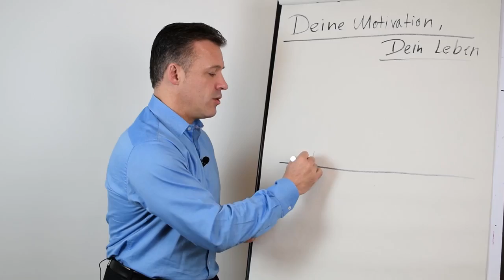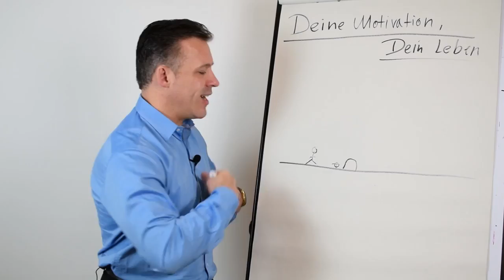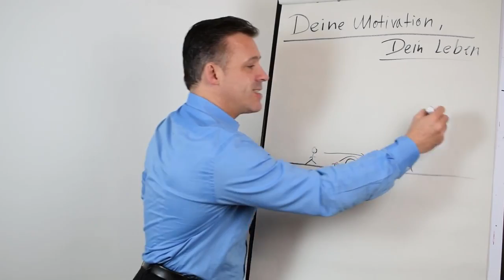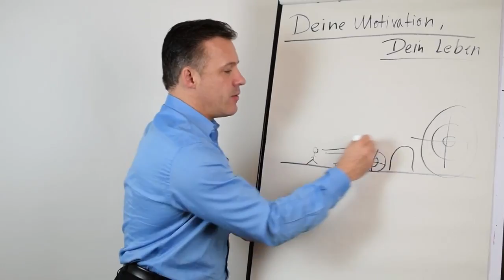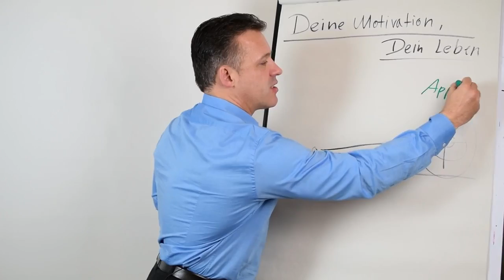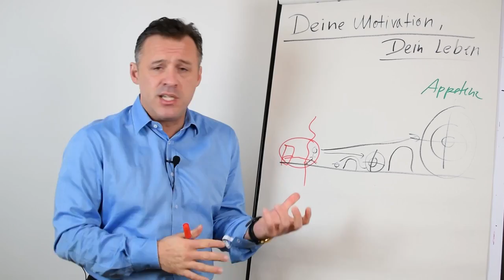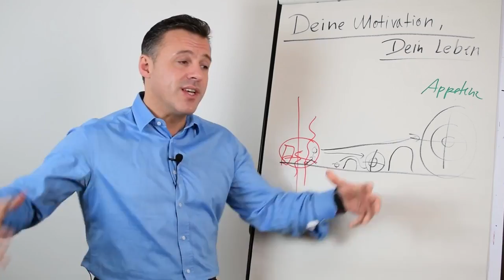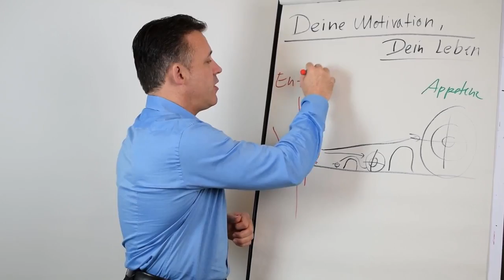Deine Motivation Dein Leben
Die wenigsten Menschen hüpfen morgens aus dem Bett und sind motiviert für den Tag. Das aber ist eine essentielle Voraussetzung für den Erfolg als Selbständiger und Unternehmer. Wie du ganz einfach Motivation erzeugt und was das mit deinen Zielen zu tun hat erklärt heute Daniel Schäfer.